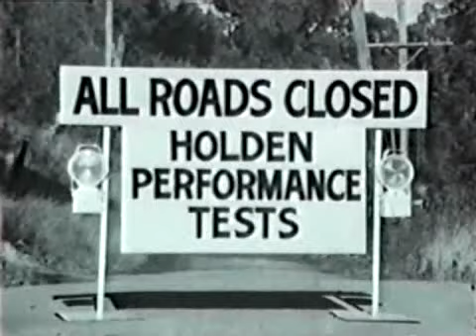RARE Holden Monaro & Torana ad